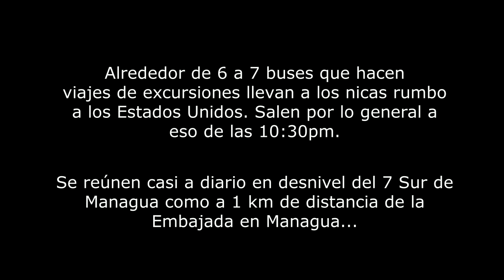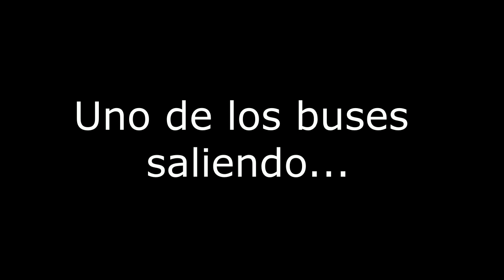Hasta 7 buses diarios salen del 7 Sur en Managua: Ciudadanos siguen abandonando Nicaragua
Se reportan salidas de varias partes de Nicaragua, en Managua, León, Chinandega, Tipitapa, etc.